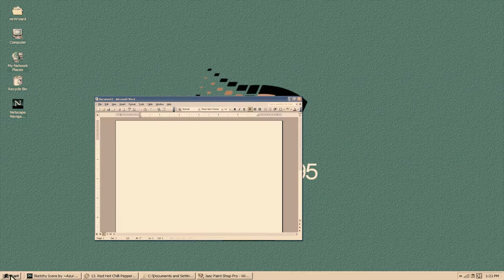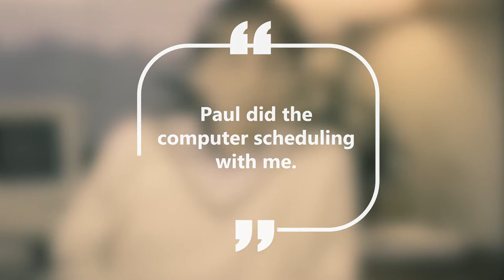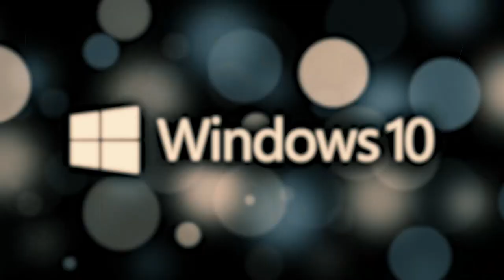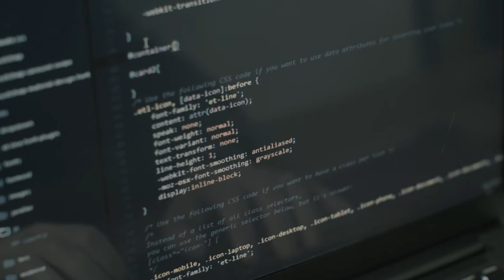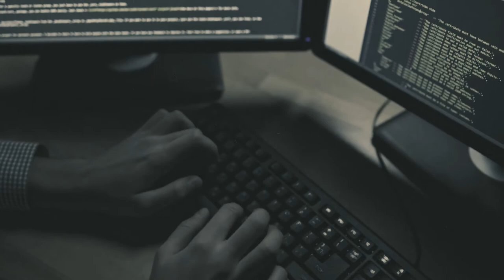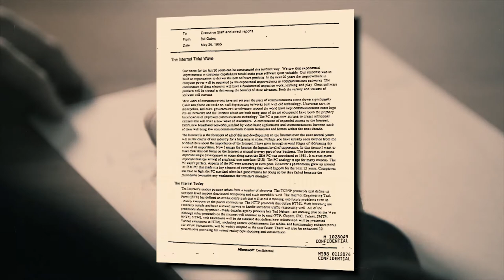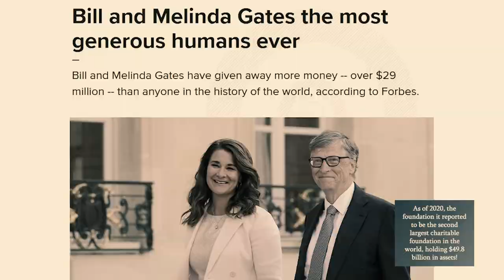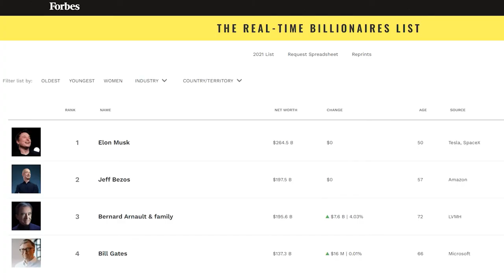How This Geek Became The Richest Man on Earth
With a net worth of over $130 billion, Bill Gates is one of the richest people on this planet! His company is one of the most successful tech companies in history, and it took only two decades before it turned him into a multibillionaire

Not too bad for a geeky kid who once dropped out of college! Instead of staying in school to complete his degree, Bill had his eyes set on something much bigger. And that’s a decision he probably hasn’t regretted!

Curious to find out how this college dropout went on to disrupt the computer industry in the way that he did? Then make sure to watch this video!